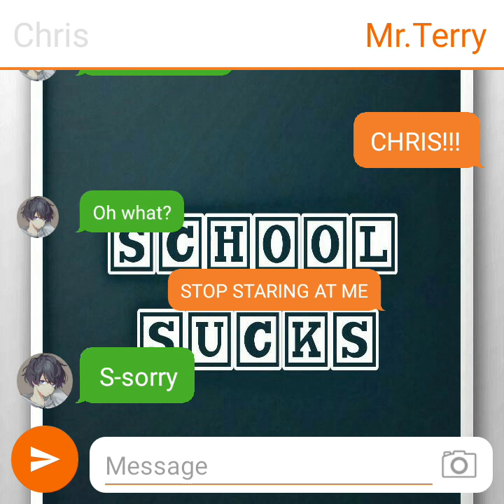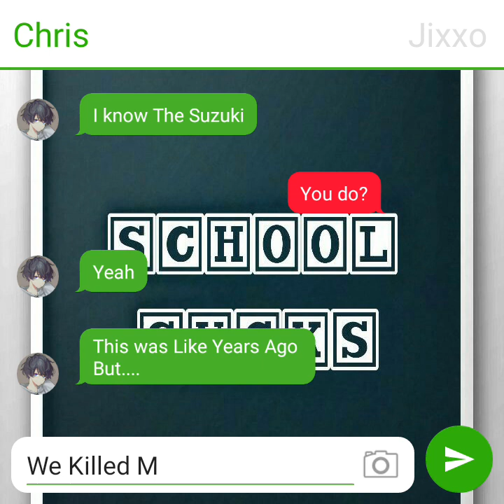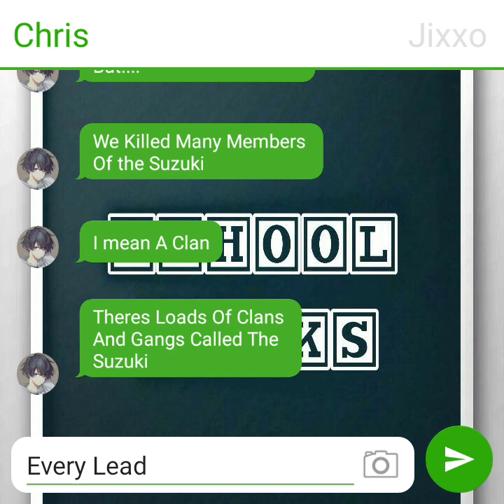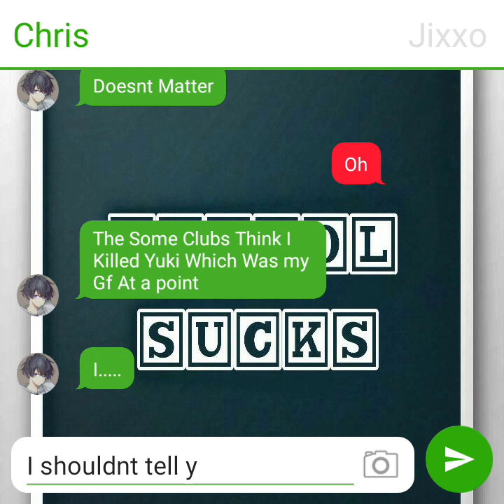Chris's Big Move | MRS. WENDY NEEDS HELP | [#4]